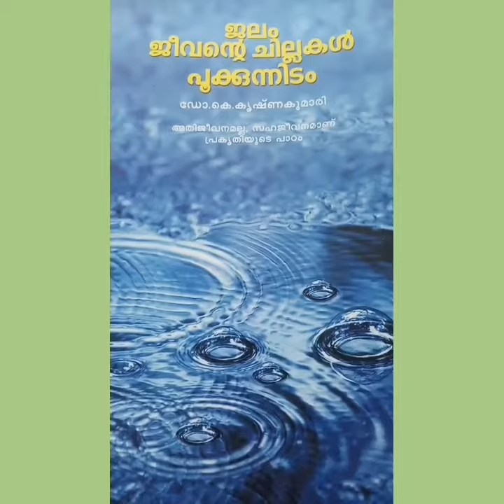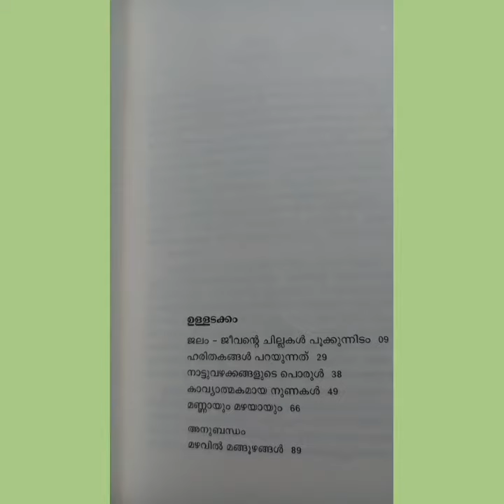WATER CONSERVATION : Jalam Jeevante Chillakal....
By Dr.K Krishnakumary a book on nature.